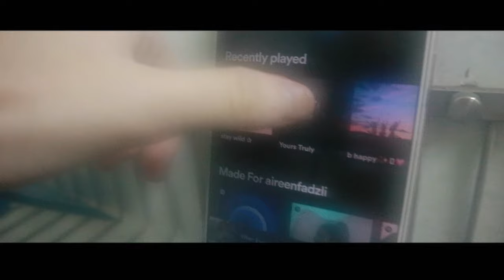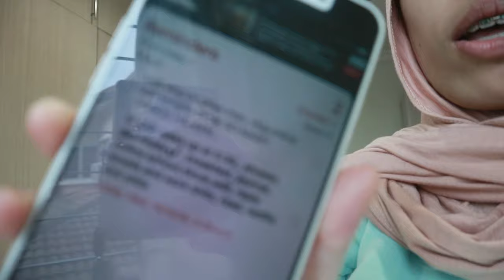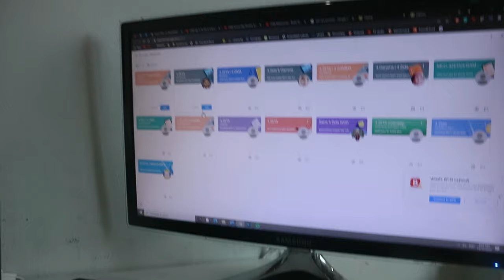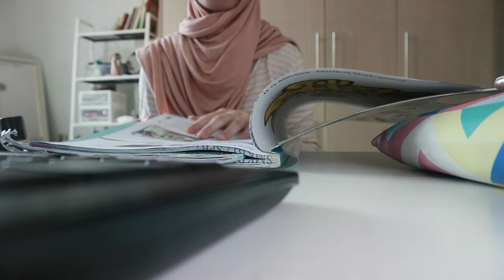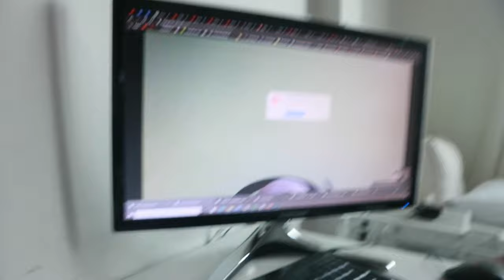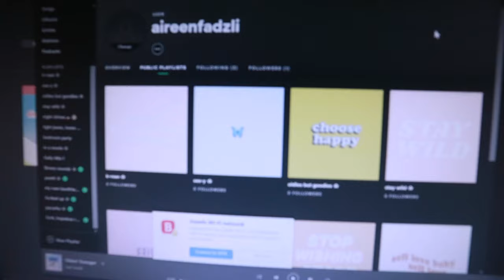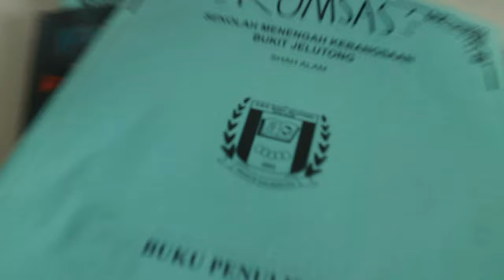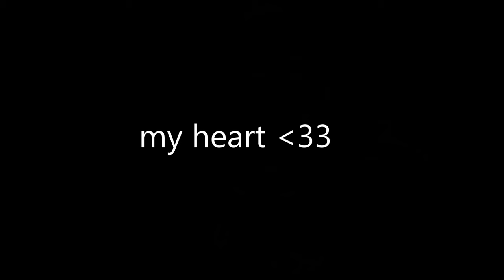a week of quarantine with me! vlog